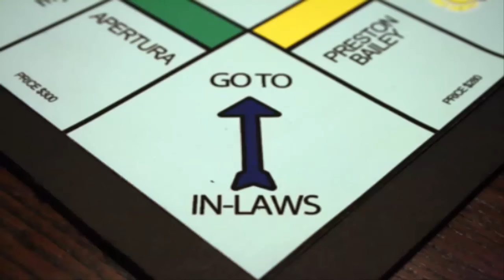Philippines Expat: Not getting bored when visiting in laws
When your visiting in-laws in the Philippines things can get a bit boring if everything orientates around your partners return. The best advice I can give is book into a hotel near relatives as you can be there when needed but can also disappear when not.

There isn't anything wrong with doing this as for example we currently have several OFW's stopping in our apartments who prefer to have their own space. Air conditioning, cable TV a place to escape events when tired etc. is important.